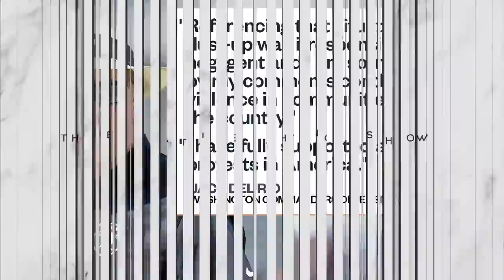NFL Coach Calls Jan. 6 A "Dust-Up" | The Katie Phang Show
Politics have been deeply embedded in the sports world for decades, but that trend has only picked up steam in recent years. Former Miami Marlins president David Samson joins Katie Phang to discuss some very questionable comments made by Washington Commanders Defensive Coordinator Jack Del Rio.